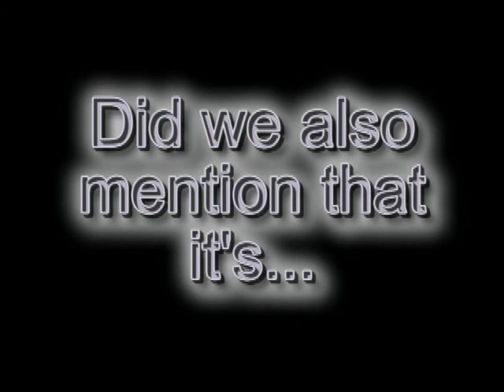Kung Fu Promo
Kung Fu ministry's promotional video.